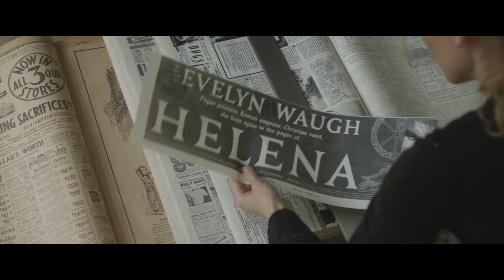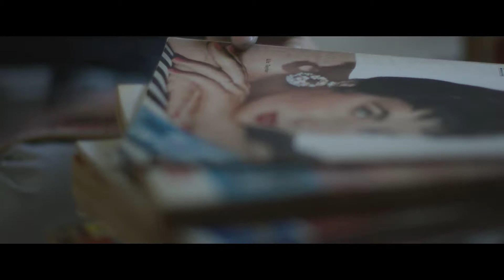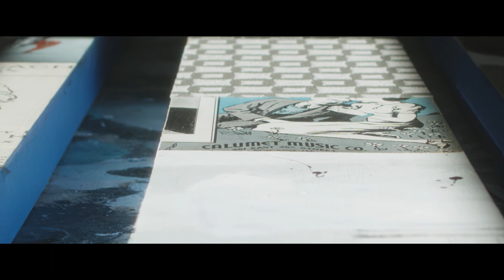Kelsey Irvin | In All I Do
Short artist documentary created by Benjamin Ironside Koppin. 2018.
Behind the scenes footage of Kelsey Irvin in her Laguna Beach Studio.
Contemporary mixed-media collage artist specializing in vintage ephemera collage.